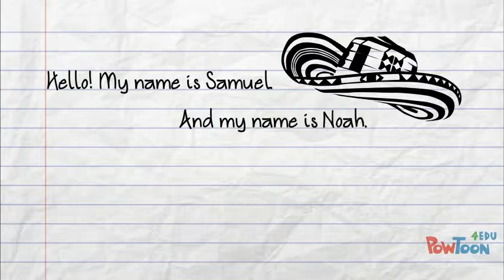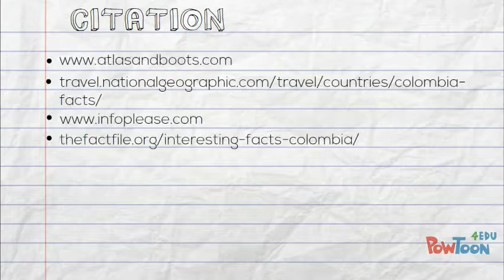Project by Samuel Yepes